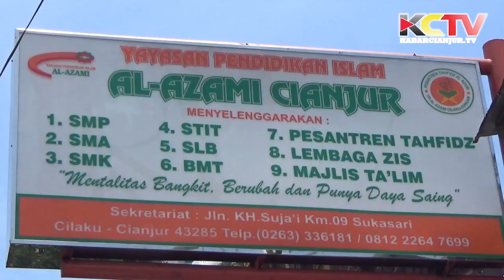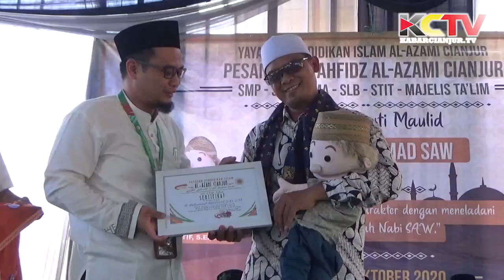KABARCIANJUR.TV | YPI Al Azami Cianjur Siapkan Generasi Berkarakter